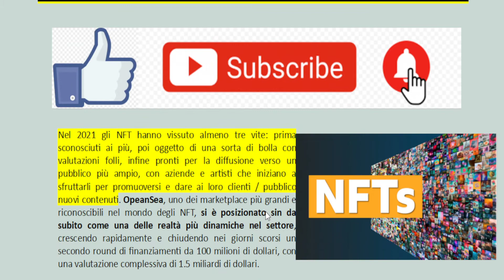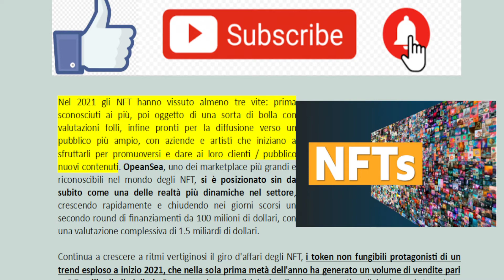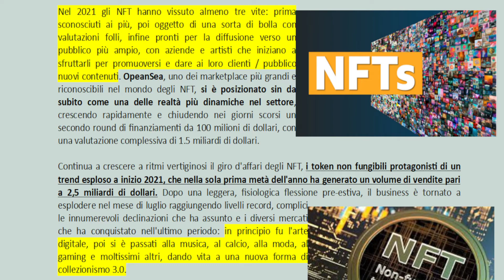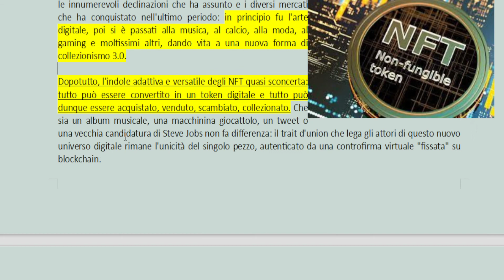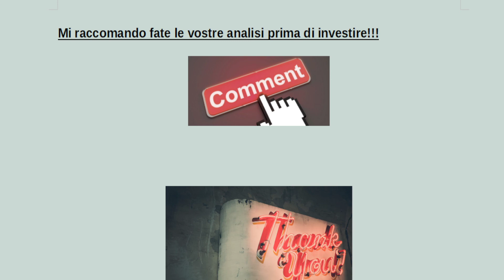Come investire in NFT (non fungible token) - BOOM nel 2021